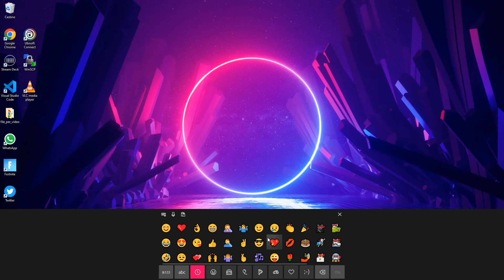Come aprire la Tastiera Virtuale su Windows 10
Vediamo come possiamo aprire la tastiera virtuale su un computer con windows 10 come sistema operativo.